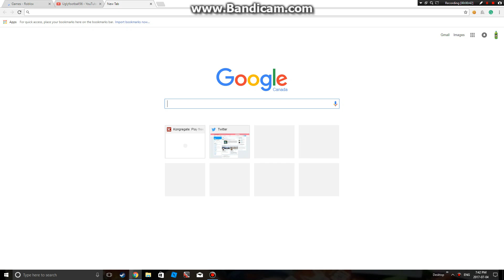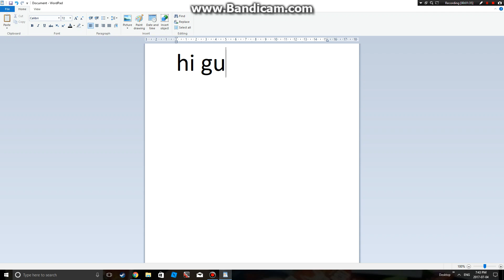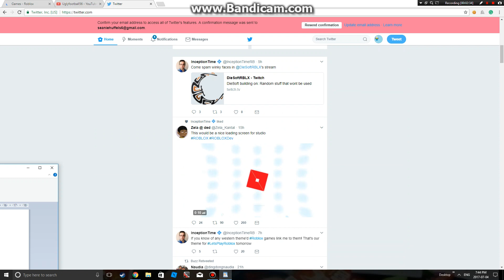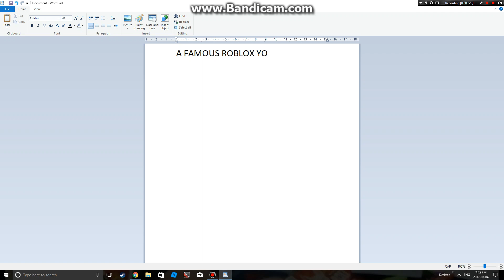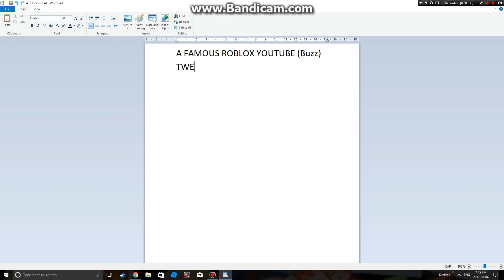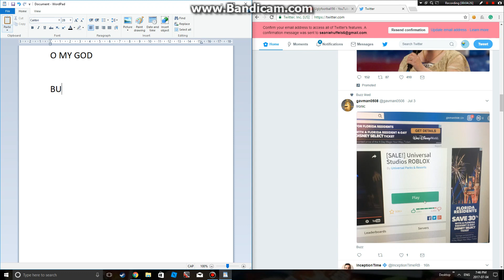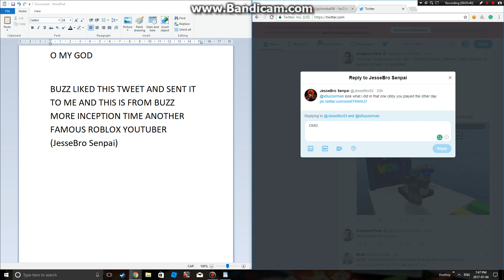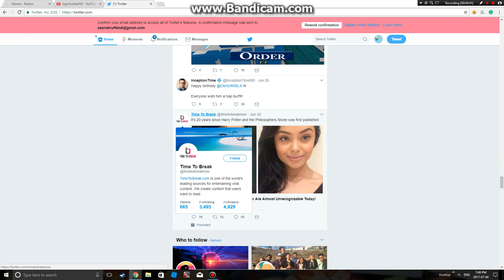BUZZ INCEPTION TIME AND OTHER FAMOUS YOUTUBERS ARE TWEETING ME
O MY GOD I swear cause I do that when I'm excited